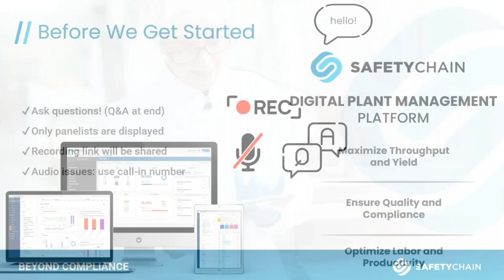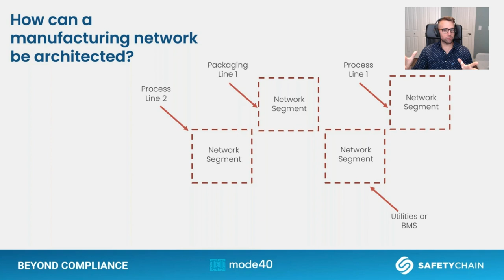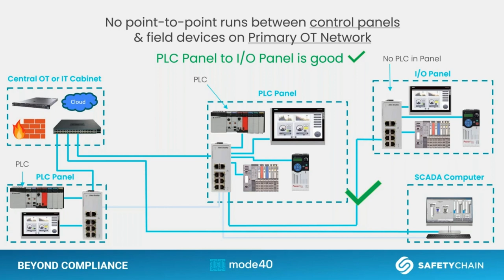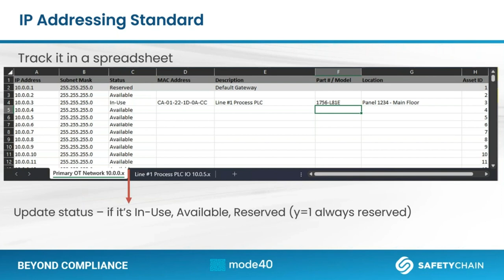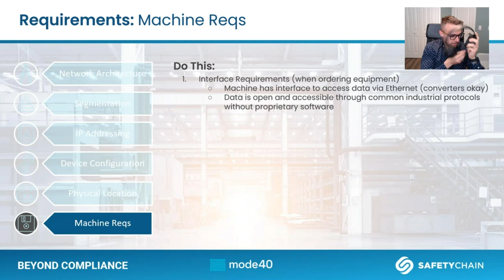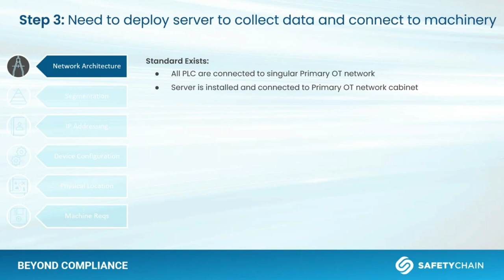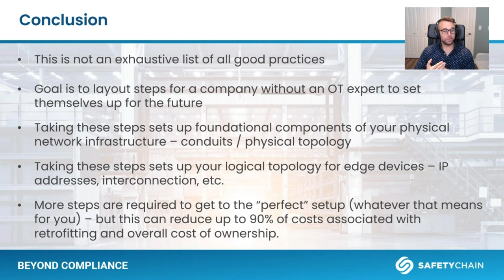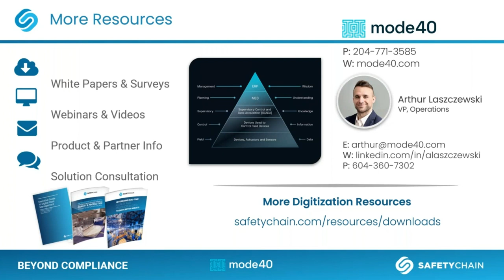Untangling the Knots in Your Digitization Implementation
In this presentation, you will see examples of how even the smallest wrong decision about connecting your facility could morph into compounding issues for a digitization initiative. You will also see what steps to take upfront to ensure a successful project – and prevent you from spending upwards of $100,000 dollars in fixes later on.

Plant Leaders, Operations, and Engineering Professionals will learn:
• What to plan for before working with an OEM, Integrator, MSP, or internal resources to help future-proof your manufacturing network
• Best practices for clearly communicating expectations with project stakeholders, and implementation teams
• Simple steps to save you from costly scope creep and an unsuccessful implementation